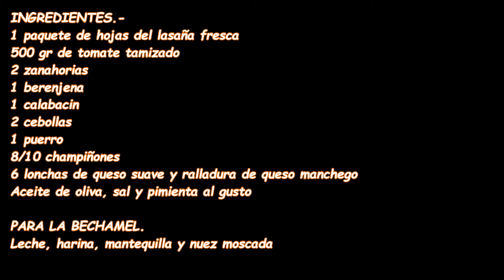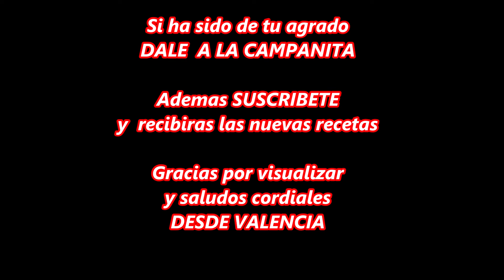Lasaña de verduras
Receta muy sabrosa y ademas resuta super economica por los ingredientes que lleva. Ideal tambien para VEJETARIANOS y si ademas conseguimos que los niños se acostumbren a comer verduras, pues genial.